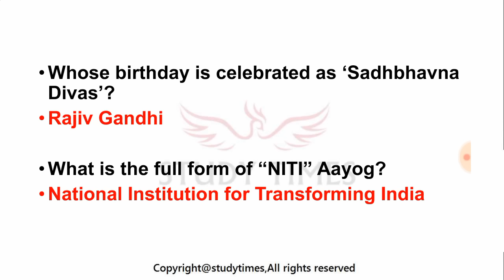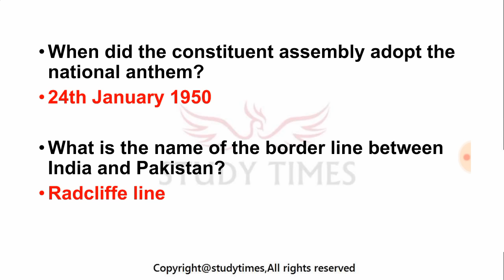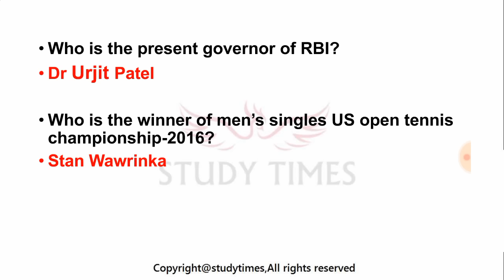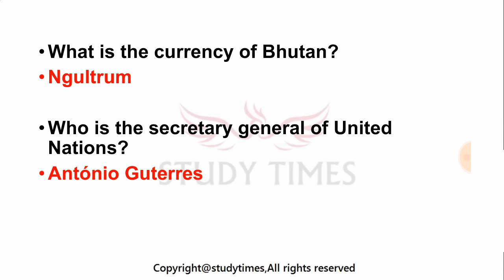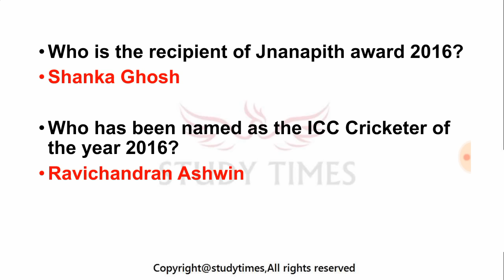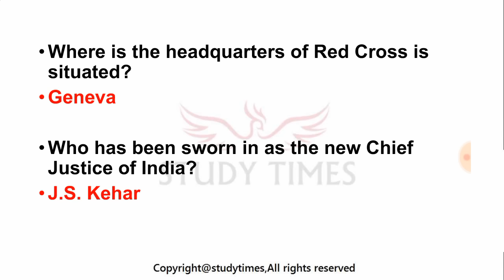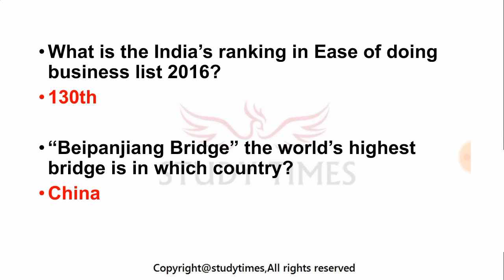Important GK Questions And Answers In hindi SSC CHSL 2018 , Railway , SSC chsl exam preparation,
SSC MTS  IMPORTANT QUESTIONS Part -1(HINDI)
एसएससी एमटीएस महत्वपूर्ण सवाल भाग -1 (हिन्दी)
SSC MTS IMPORTANT QUESTIONS Part -2 (HINDI) With Explanation

Important GK Questions for SSC MTS , CGL and CPO Exams 2017 ||General Awareness for SSC CGL Exams
SSC Multi Tasking Staff (MTS) Previous Question Papers PDF 2015-16, 2013, 2014, 2015 Papers in Hindi And English
Static General Knowledge part 1 (SSC,SBI,DMRC,Railways,IBPS,RRB,LIC,NDA,CDS,CAPF,SI,NET) GK
Guys there is a mistake please CORRECT " PAKISTAN INDEPENDENCE DAY 14TH AUGUST 1947" NOT 16TH AUGUST 1947

We do not make money from the videos we upload.
Pay to contributor of this Group BY LIKES SHARE AND SUBSCRIBE This channel is purely free and dedicated to all those who are preparing for govt jobs SSC ,IBPS, SBI, NDA , State PSCBank, Govt, BBA, HM, CLAT Online Coaching , all the videos are free for you and you can access any time .

ssc mts gs question
ssc mts 2017
genral science
question paper of ssc mts
general awarness